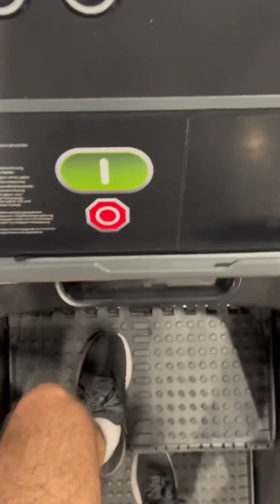DAY 47 OF WORKING OUT 365 DAYS! WHAT WAS YOUR EXCUSE TODAY?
Welcome to my YouTube series where I embark on a journey of working out every single day for 365 days straight! Join me as I push myself to the limit, documenting my highs, lows, and everything in between. Through this series, I aim to inspire and motivate others to believe that anything is achievable with dedication and perseverance. If I can do it, so can you!

Follow along as I share my workouts, progress updates, and motivational tips to keep you going on your own fitness journey.

SIX PACK EBOOK⬇️ INVEST IN YOURSELF!! THE BETTER VERSION OF YOU IS AWAITING YOU!

FOLLOW ME